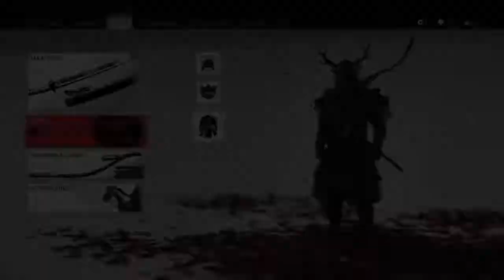Ghost of Tsushima Chapter 120 Exploring